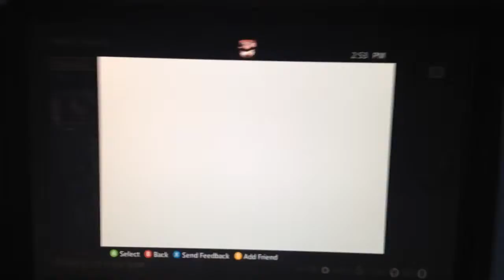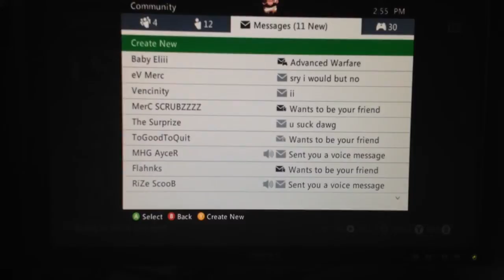No Show proof for match in case of Dispute